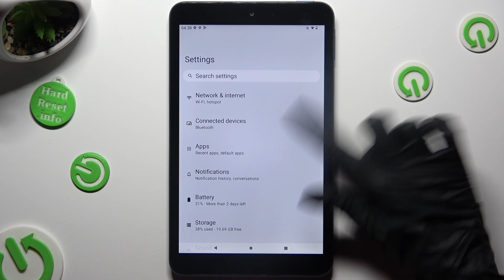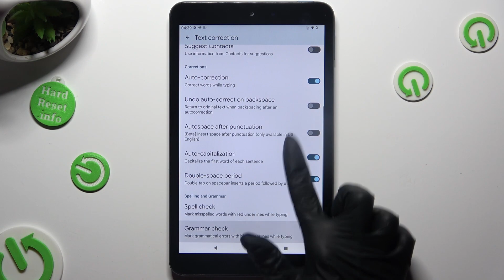How to Enter & Configure the Text Correction Settings on NOKIA T10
Master your text correction preferences on the NOKIA T10 with our comprehensive tutorial! In this video, we'll walk you through the steps to locate and customize your device's text correction settings, ensuring that your typing experience is efficient and personalized. Watch now to tailor your text correction preferences on the NOKIA T10.

How to manage text correction options on NOKIA T10? How to change the input correction preferences on NOKIA T10? How to find the text correction options on NOKIA T10?